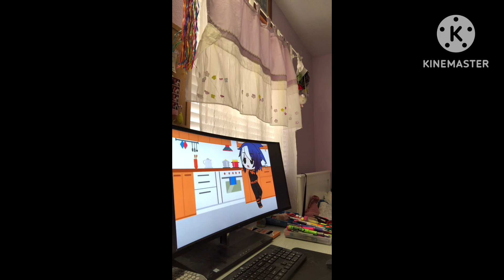Death Society Reaction in Episode 1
Created by: Thunder Productions